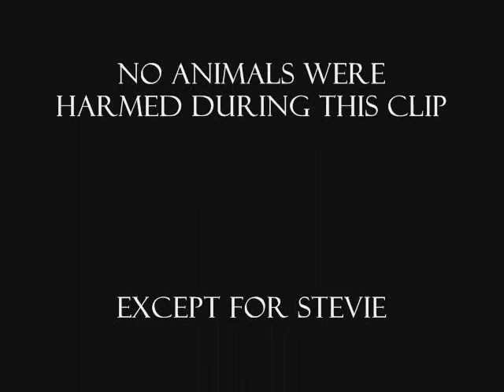Stevie Stewart's Wild World of Wildife Episode II: The Lemur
Stevie Stewart is an expert in wildlife and in this episode Stevie is hired by a local animal shelter to help capture an escaped lemur.